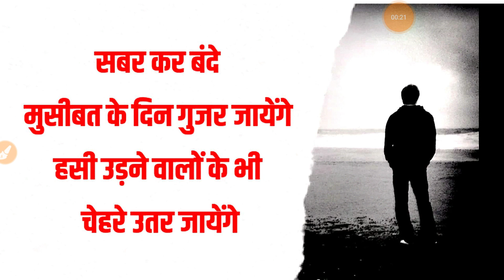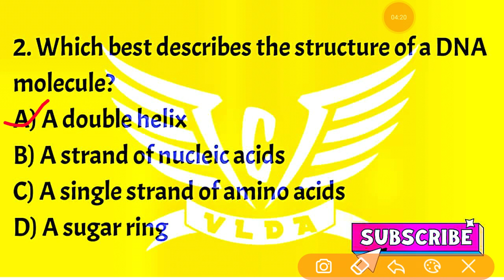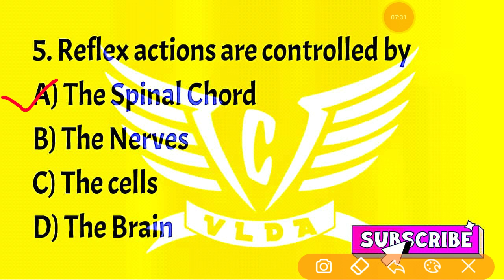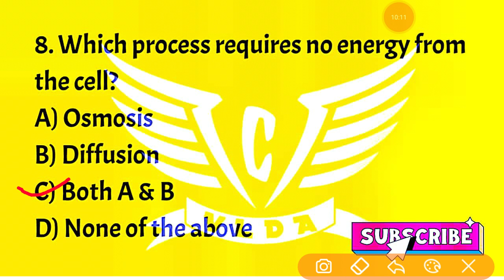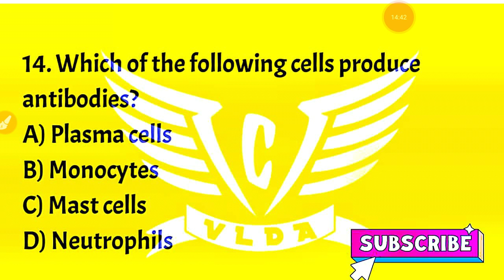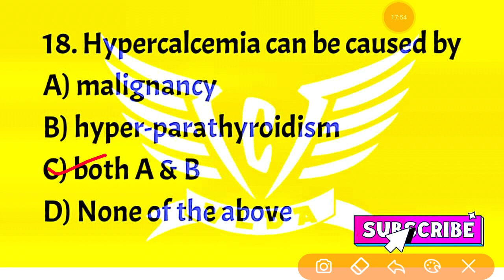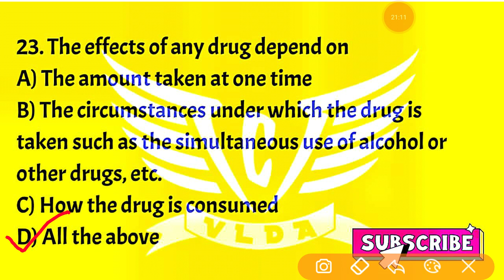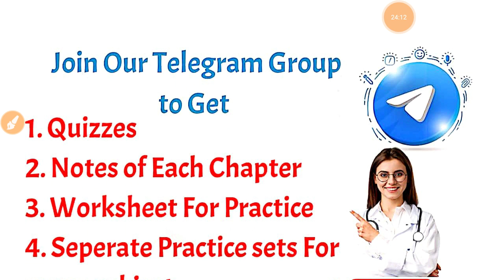Biology Practice Set-12 For VLDD Entrance Exam 2021